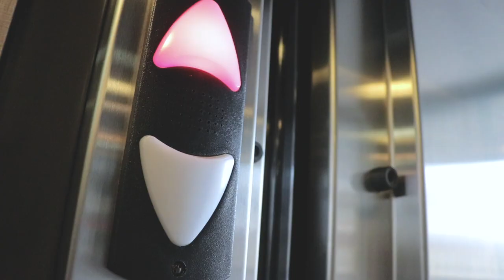The Stairs (a short film)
This a short film about taking the stairs by Lenny Gale of Life is NOYOKE. Hope it inspires you to choose the stairs when it's realistic.